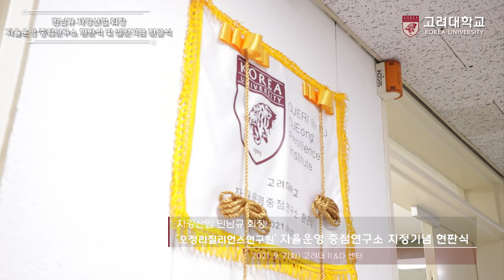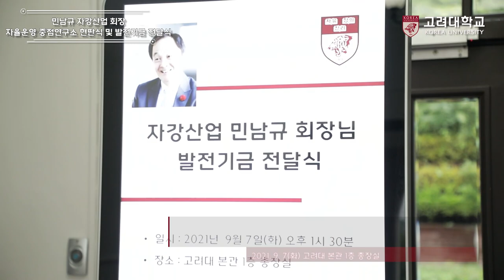[고려대학교 Korea University] 고려대학교 OJERI 현판식 및 민남규 회장 OJERI 발전기금 기부식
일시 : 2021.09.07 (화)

장소 : 고려대학교 R&D센터 및 고려대학교 본관 1층 총장실

내용 : 고려대학교 OJERI 현판식 및 민남규 회장 OJERI 발전기금 기부식